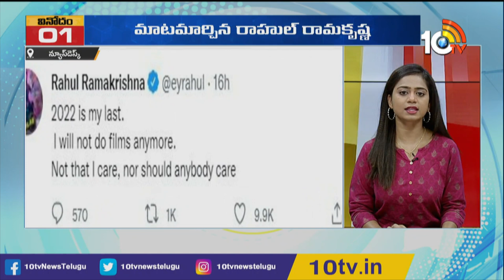Pushpa 50 Days Collections 365 Crores | Hrithik Roshan Spotted With His Girlfriend | 10TV ET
10tv News Channel Owned by Spoorthi Communications Private Limited. 10Tv is one of the leading News channels which the delivers National and International And Regional News Streaming 24/7.10Tv has its wings spread all over the world to deliver the trustful news.Channel Dedicated to GeneralNews, LiveReports, Breaking News, Sports News, Weather News, Entertainments, BusinessUpdates, Big Debates,Exclusive Interviews etc.